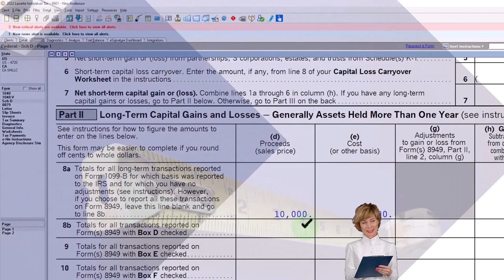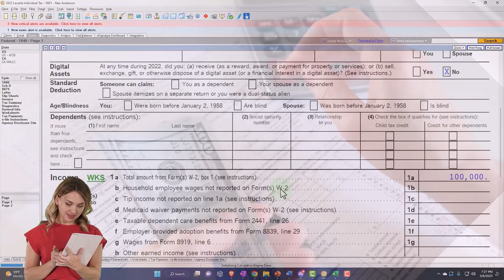Short Term Capital Gains & Losses - Assets Held One Year or Less